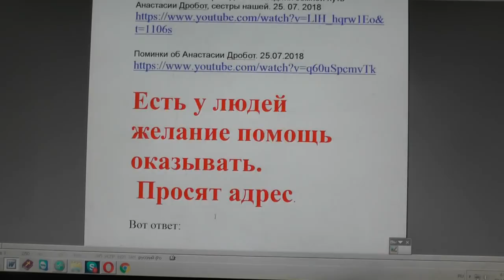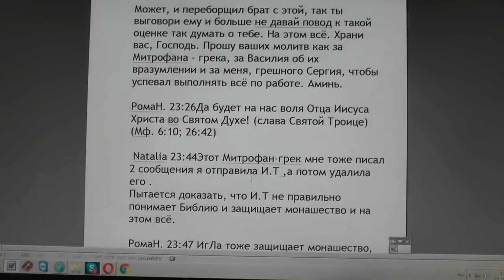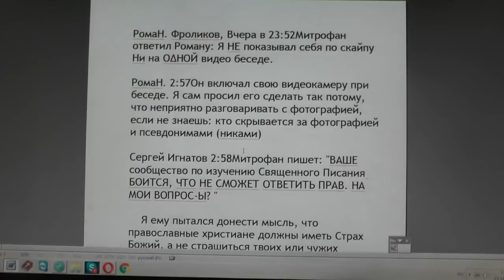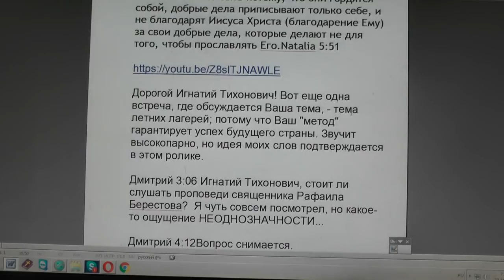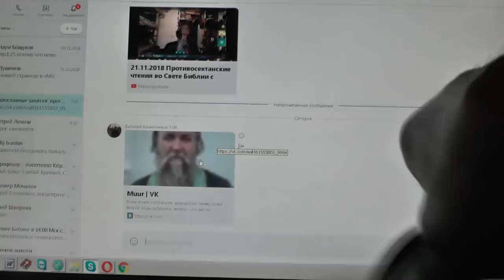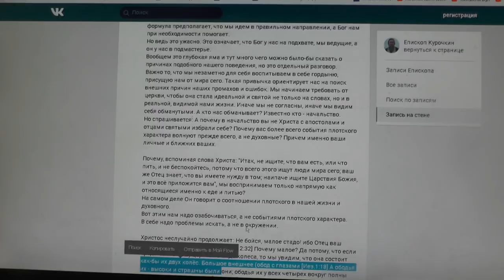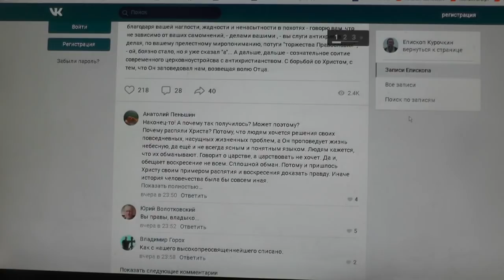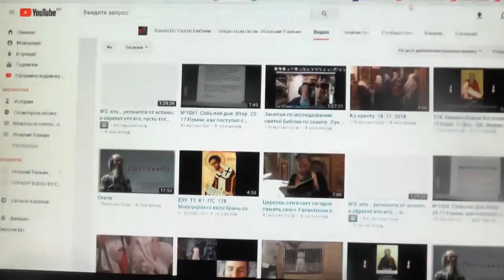№1072. События дня. Рим. 8:9 Если же кто Духа Христова не имеет, тот и не Его. 22. 11. 2018